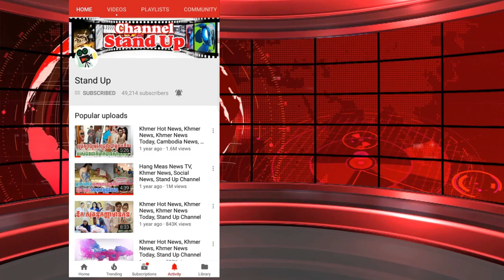លើកទី១ ស្វីត​កប់​! លឹម ជា​ឡាយ និង សុគន្ធ និសា សម្តែង​រួម​គ្នា, Khmer News Today, Stand Up